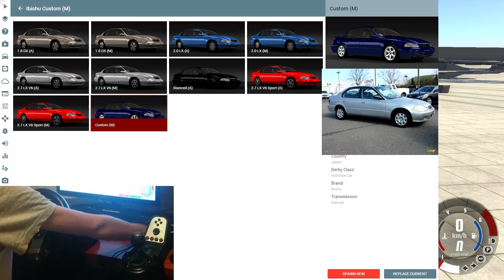BeamNG Drive - Crash Test com Honda Civic G27